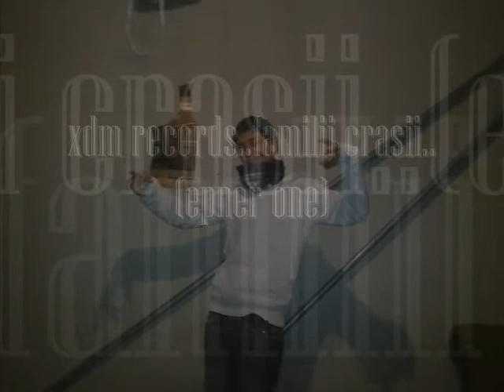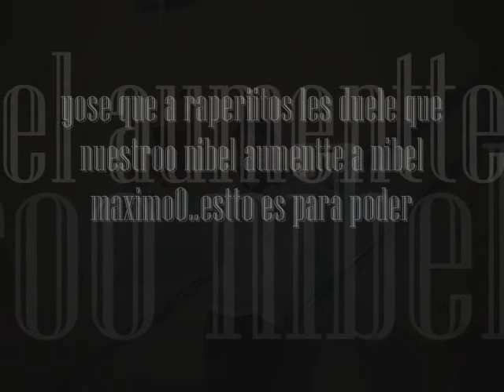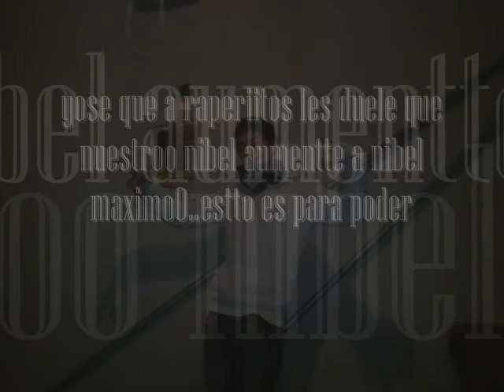Xdm Records-Para Poder.wmv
que opinan sobre la nueba rolita de xdm company..chachachaw